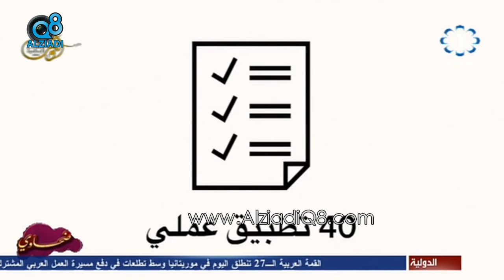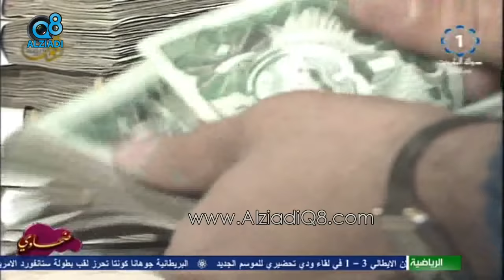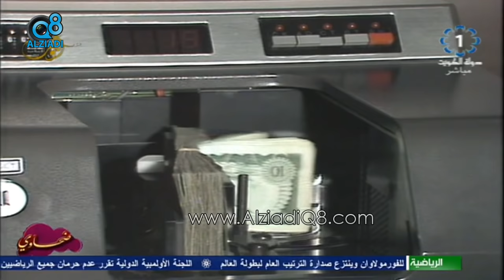لقاء مع "مريم الدخيل" مؤلفة كتاب «كيف تصبح ثرياً في 40 يوم» عبر تلفزيون الكويت